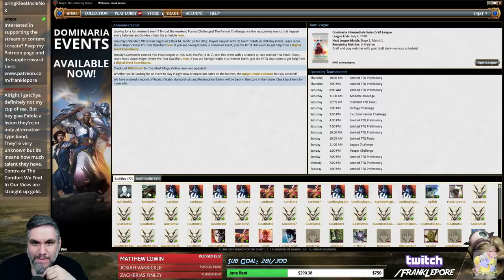(Magic Online) Dominaria Draft #23 - 5/12/18